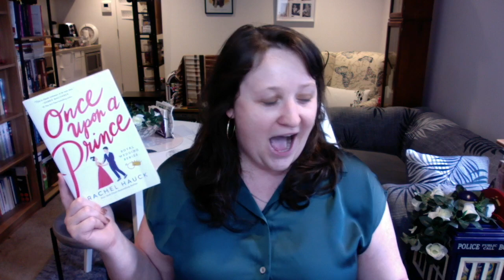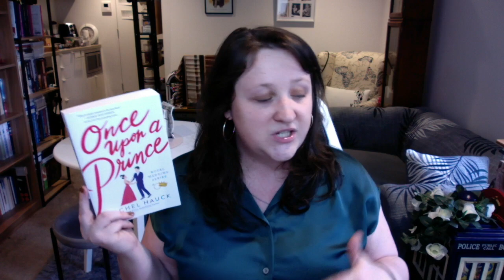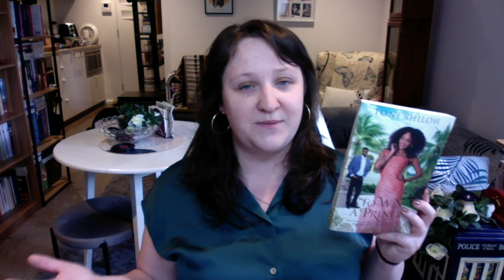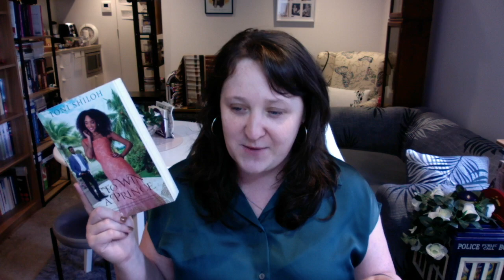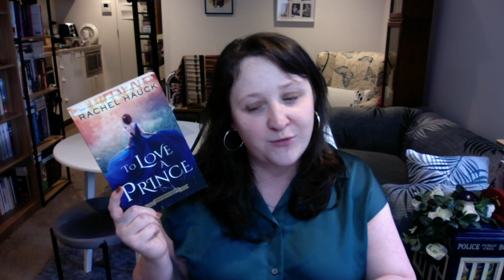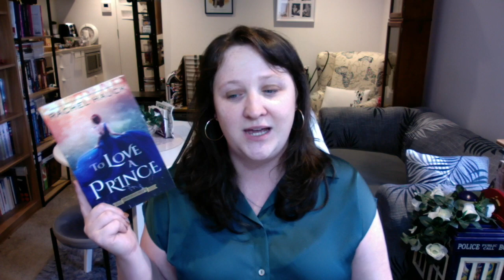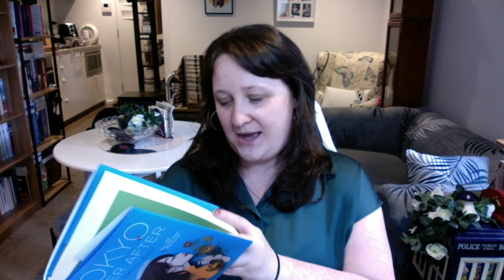reading royal romances